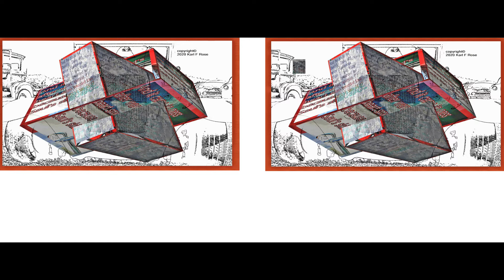Can YOU spot the difference l Image game l Film and animation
I have created my FIRST GAME or challenge video. In this video I posted 3 of MY images that I altered slightly. You have 30 seconds to find the difference if you don't find it by the time limit you get PUNCHED!! Have fun!! My images were edite dwith GIMP and the video was created with Cyberlink PowerDIrector 18.